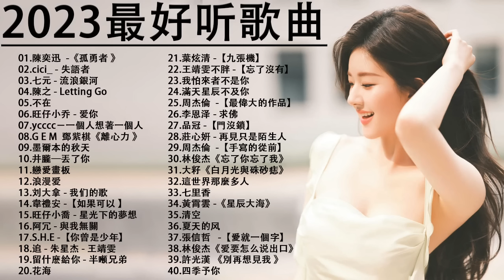2023流行歌曲【無廣告】2023最新歌曲 2023好听的流行歌曲❤️華語流行串燒精選抒情歌曲❤️ Top Chinese Songs 2023❤️ 抖音歌曲2023 🎵 2023 new songs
2023流行歌曲【無廣告】2023最新歌曲 2023好听的流行歌曲❤️華語流行串燒精選抒情歌曲❤️ Top Chinese Songs 2023❤️ 抖音歌曲2023 🎵 2023 new songs